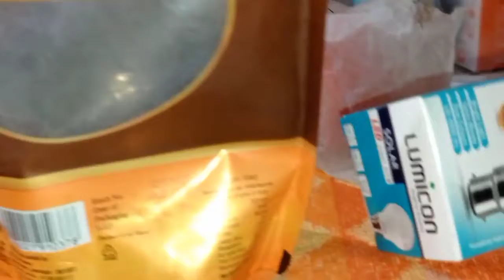এরই নাম শ্বশুর বাড়ি //সারাদিন এত কষ্টের পরেও ছুটতে হলো বাজার করতে।।😭😭bengalivlog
🙏🙏Please comments & share my video🙏🙏